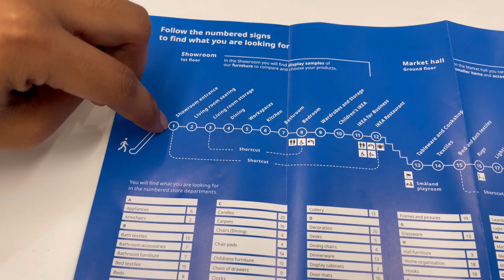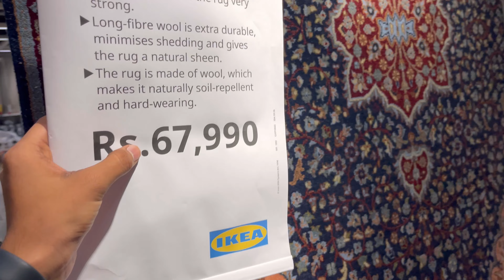₹12,000 worth ikea shopping with my first salary 🧿🥺❤️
Hey,
This is TANISHQ LYAGANNAGARI, I am a Travel Photographer and a content  creator.

GEAR USED:- IPHONE 11 PRO MAX, IPHONE 12 PRO MAX, SONY A7M4

WILL BE MUCH ACTIVE ON INSTAGRAM,

USERNAME :- Tanishq_l

USERNAME :- Tanishq lyagannagari

USERNAME :- Lyagannagari